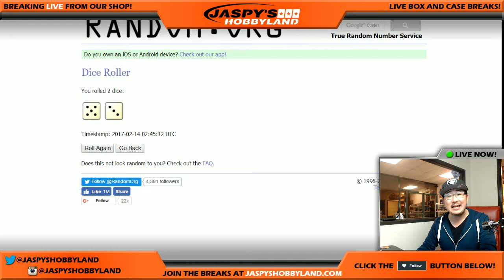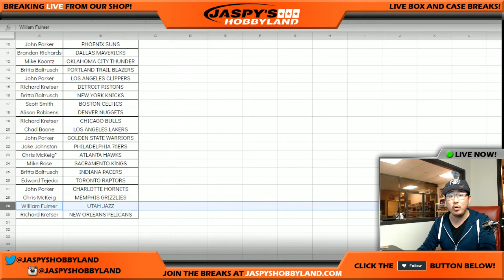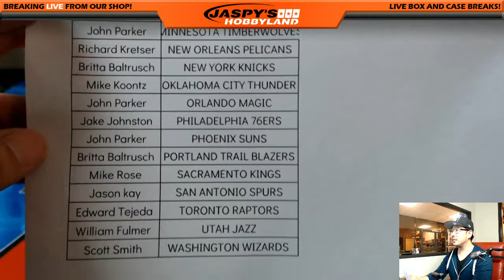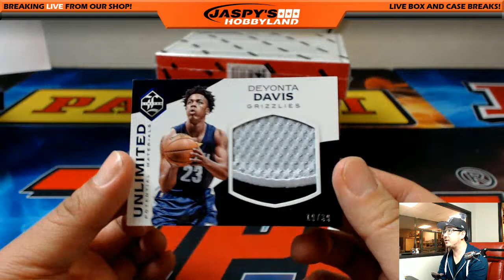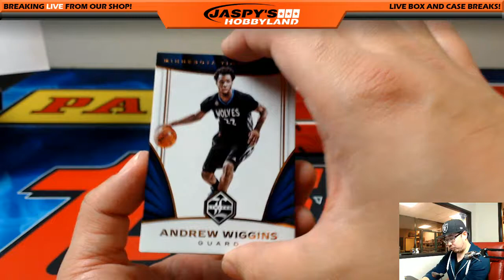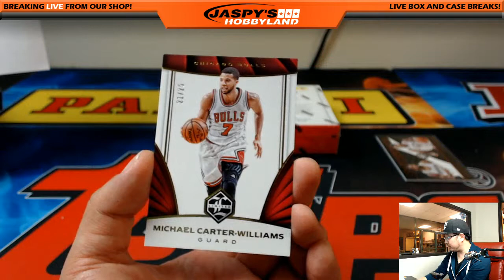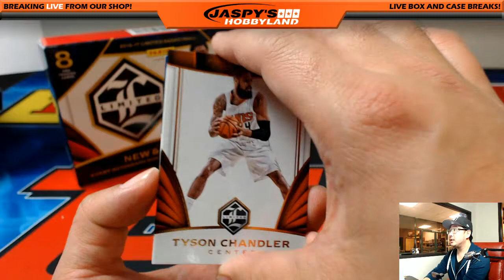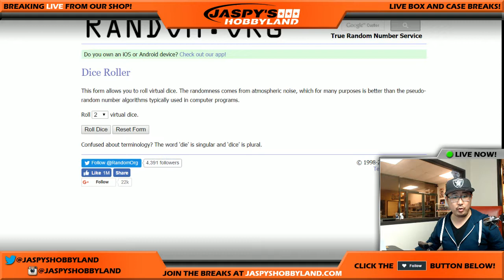02/13/17 [4Box (1/3) RANDOM TEAM] #8 - 2016-17 Panini Limited NBA Basketball